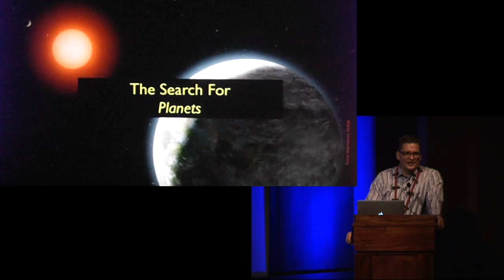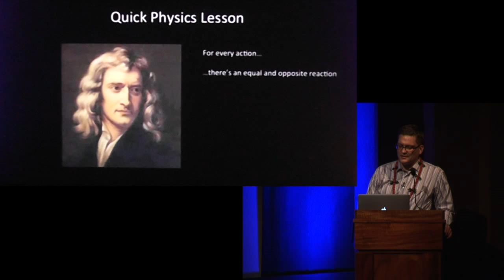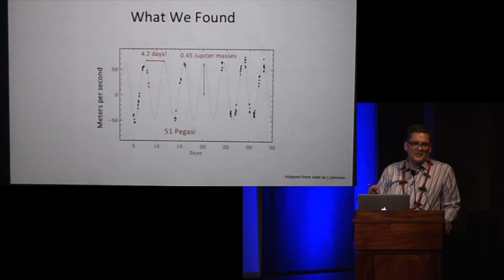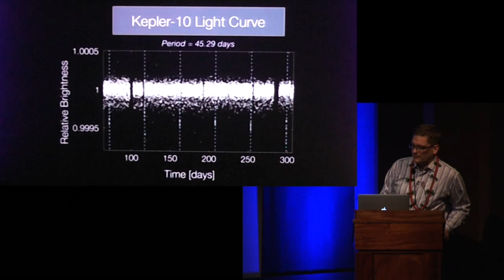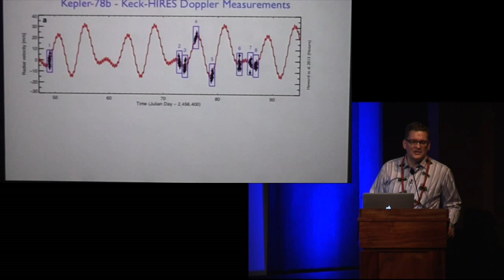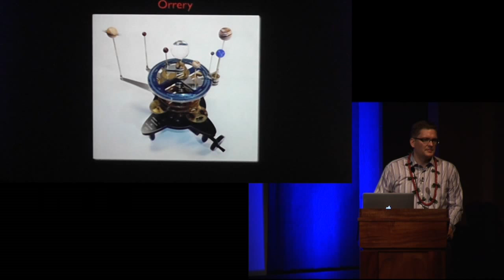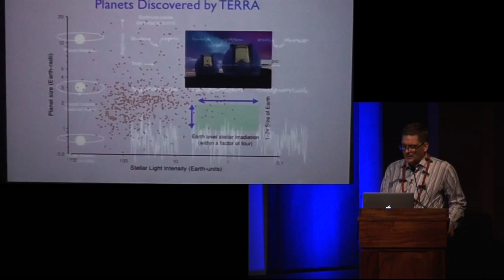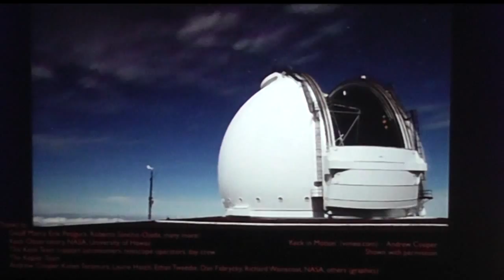Astronomy Talk: The Search for Other Earths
Andrew Howard, astronomer from the University of Hawaii's Institute for Astronomy, gave an illuminating talk about the hunt for exoplanets and the quest for another Earth. Since 1995, more than 3,000 exoplanets have been discovered. Many of these planets look nothing like the planets of our Solar System -- strange orbits, unusual compositions, and unknown beginnings. Dr. Howard toured this diverse landscape of exoplanets, including the recent discoveries of planets the size of Earth.